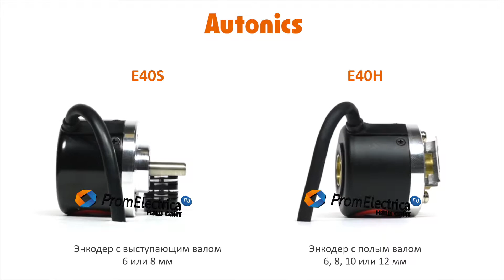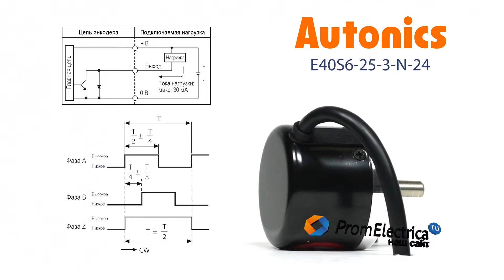Инкрементальный энкодер с выступающим валом 6 мм 25 имп/об 12-24 VDC Артикул E40S6-25-3-N-24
Максимальная частота вращения: 5000 оборотов в минуту

Выходной сигнал: NPN открытый коллектор

Питающее напряжение: от 12 до 24 вольт постоянного тока

Присоединение: кабель 2 метра